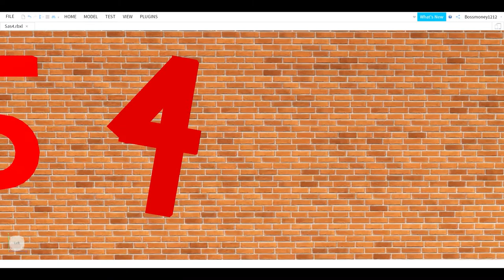SAS4 in Roblox. Unofficial Trailer/Uncomplete Trailer.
An unofficial trailer of SAS4: RoAssault. RoAssault = Roblox + Assault.

The map and the game are both not completed. It will maybe be released in...2022(Not even close) around Halloween or Christmas. SAS4: RoAssault was inspired by SAS4 Zombie Assault. A very fun PC and Mobile game. It can be played on PC and Mobile. Mobile = App store OR Google Play to download. PC = Steam to download.